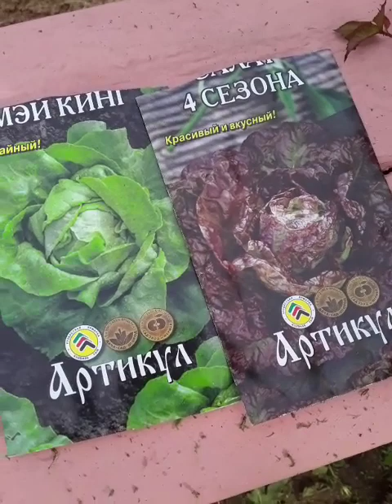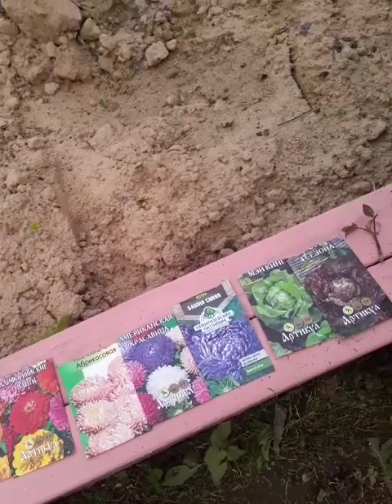работа закончина на сегодня😂😂😂